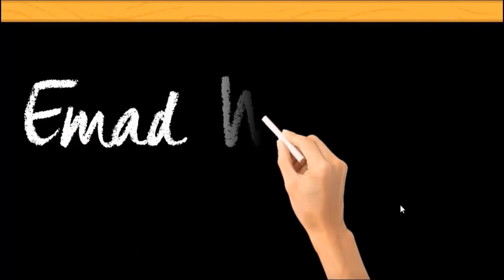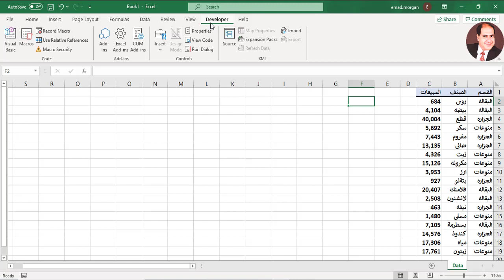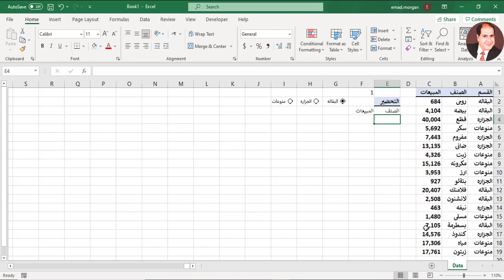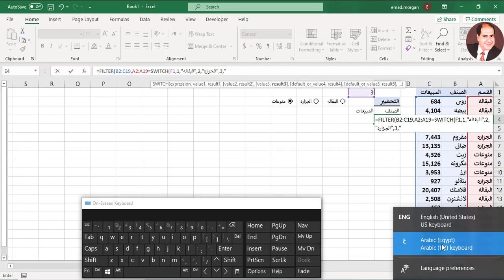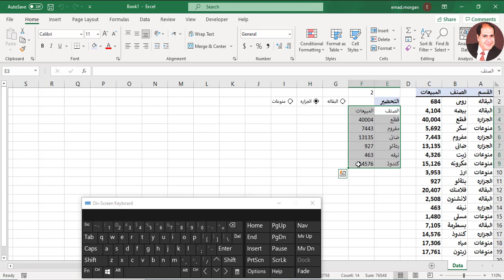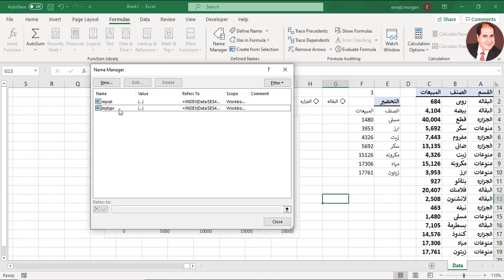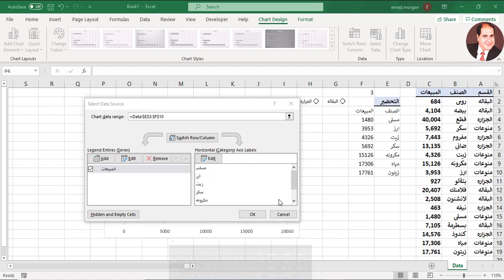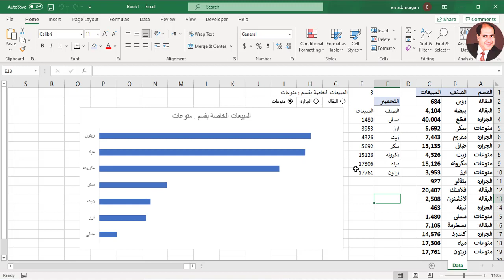تحضير البيانات وعمل رسم بيانى تفاعلى ومتغير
يمكنكم تحميل ملف الاكسيل من خلال الرابط التالى